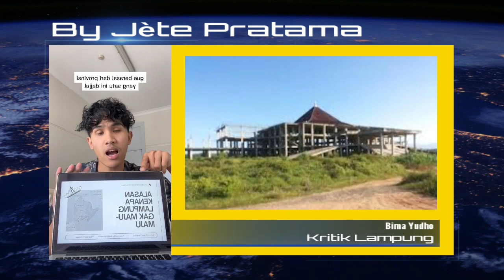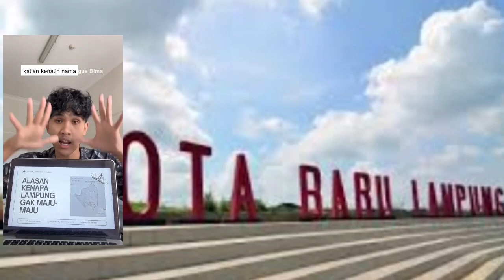viral terbaru|bima yudho kritik lampung|Apa tanggpn wagub lampung|Dan apa isi Podcast dr richard lee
Asskum Wr.wb

Melihat kabar terbaru yg lagi Viral, dan tranding,di media sosial, baik tik tok, you tube, Kompas tv, maupu podcast dr Richad lee, dan yang lainya yang lagi viral, Bima lampung salah satu mahasiswa saya mencba menyimak bima yudho kritik lampung, apa tanggapan wagub lampung, soal ini.
Dan apa isi podcast dr richard lee, bersama bima kemarin.